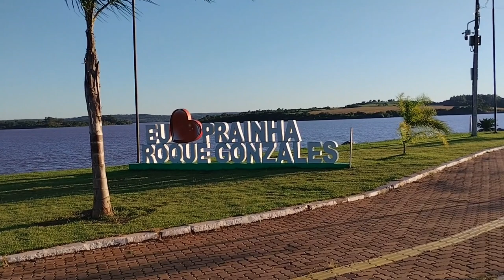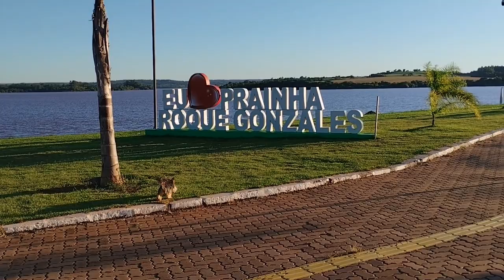como e a cidade de Roque Gonzales e sua praia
neste video mostro a cidade e a praia de Roque Gonzales